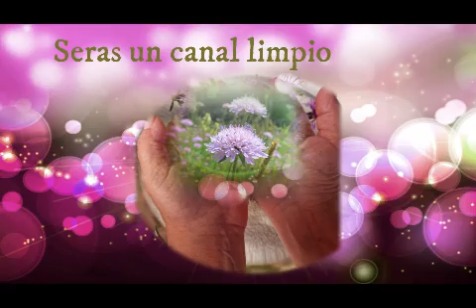Feliz Navidad 2021